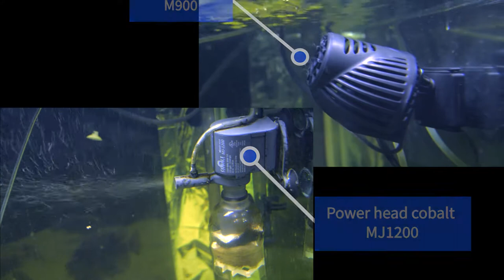Powerheads vs. Wavemakers: Understanding the Differences and Uses in Aquariums in Malayalam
powerheads and wavemakers both create water flow and movement in an aquarium but they do it in different ways. Powerheads are used to increase water flow and circulation in the tank, while wavemakers are used to create a more natural flow of water in the tank and mimic the conditions found in the wild. They can also be used to improve the overall water flow and circulation and for cleaning the tank.
A powerhead is a device that pumps water from one location to another. It is typically used to increase water flow and circulation in an aquarium and can be used to create a current in the tank. Powerheads are typically used to help distribute heat and food throughout the tank and to improve the overall water flow and circulation in the tank.
A wavemaker, on the other hand, is a device that creates wave-like movements in the water. It is typically used to create a natural flow of water in the aquarium, which can mimic the conditions found in the wild. Wavemakers can be used to create a more natural flow of water in the tank, which can help to keep the fish more active and healthy. They are also used to improve the overall water flow and circulation in the tank and for cleaning the tank by isolating biowaste to one particular location.
I
                                                          powerheads are versatile and multi-purpose devices that can be used in a variety of ways in an aquarium. Some of the common uses of powerheads include:

DIY aquarium filtration: Powerheads can be used to create a DIY filtration system by directing water flow through filter media such as sponges or activated carbon.

Aquarium water change: Powerheads can be used to help with aquarium water changes by creating a flow of water that can be directed through a hose or tubing to remove water from the tank.

Water polish: Powerheads can be used to create a flow of water that can help to remove debris and other particles from the water, leaving it clear and polished.

Submersible water pump: Powerheads can be used as submersible water pumps for fountains or other water features.

Water flow: Powerheads can be used to increase water flow and circulation in the tank, which can help to distribute heat and food throughout the tank and improve the overall water flow and circulation in the tank

It's important to note that powerheads can be used in a variety of ways, but it's important to choose the right size and flow rate to meet the specific needs of your tank and the fish and other aquatic life in it.
                                                                   wavemakers are often used as a replacement for aquarium air pumps. They are designed to create water movement and agitation in an aquarium, which can help to improve water flow and circulation.

Wavemakers are more efficient than traditional air pumps in creating water agitation, as they are specifically designed to create a wave-like movement in the water. This can help to increase the amount of water-air contact and exchange of gases in the aquarium, which can improve the overall water quality and health of the fish and other aquatic life.

Wavemakers can also help to create a more natural running water feel in the aquarium, which can mimic the conditions found in the wild. This can help to keep the fish more active and healthy. They can also help to avoid dead spots in the aquarium by creating a constant flow of water which can help to prevent the build-up of waste and debris in specific areas.

In summary, wavemakers are a modern replacement for aquarium air pumps, designed to create water agitation and promote better water-air contact and exchange of gases. They help to create a more natural running water feel in an aquarium and avoid dead spots in the aquarium which makes aquarium fish more active in the tank.